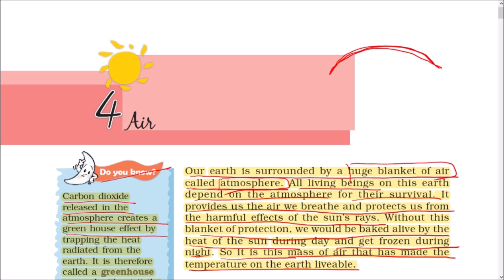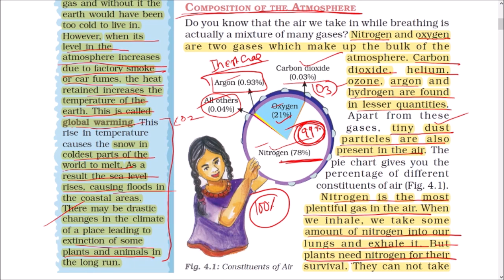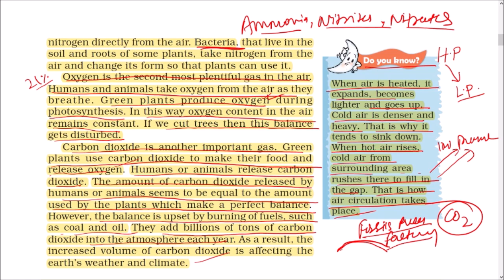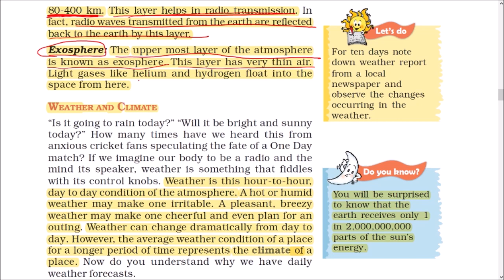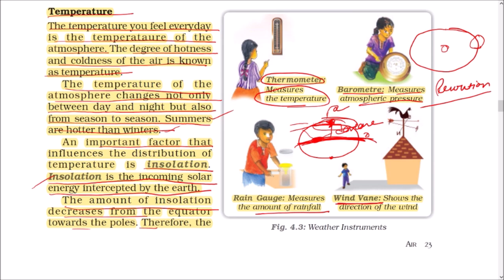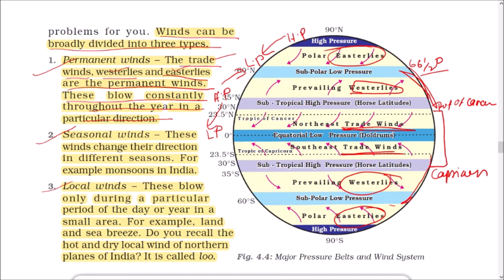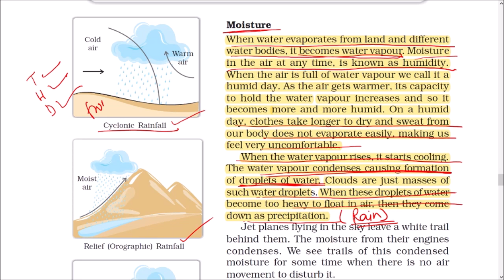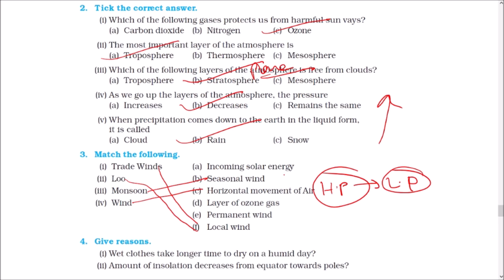NCERT GEOGRAPHY; CLASS-7; CHAPTER-4 (AIR)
THANXS FOR WATCHING.